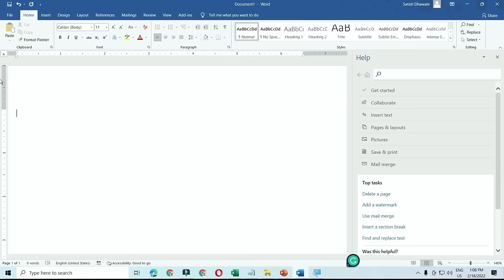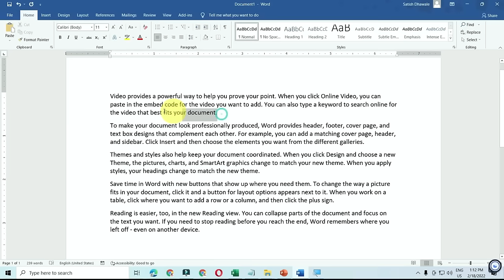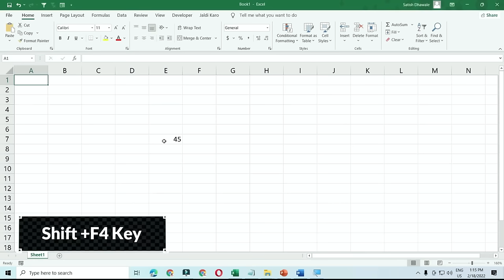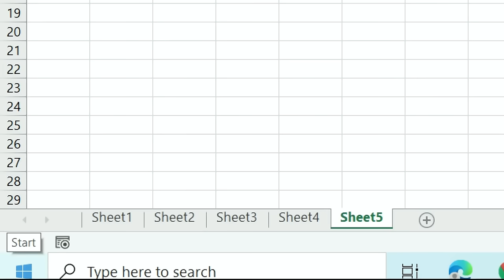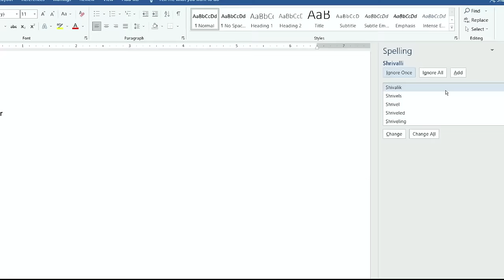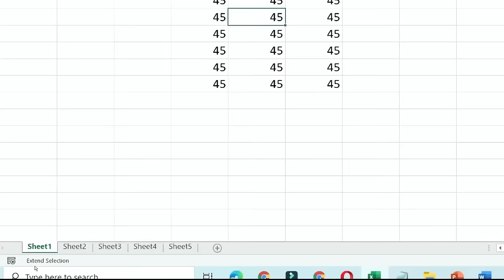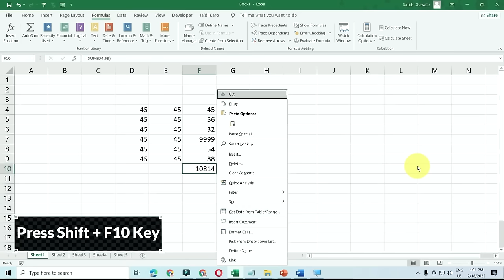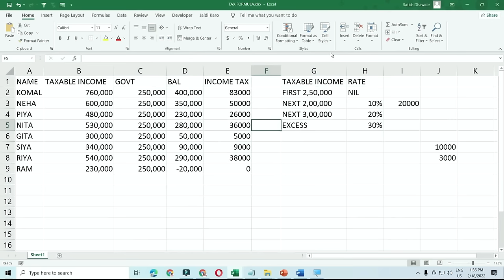OMG🔥You will Be Surprised to Know The Use of F1 to F12 keys. The Practical Use of Function Keys 2024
In this video we have explained the use of all function keys on keyboard. We have practically explained use of F1, F2, F3, F4, F5, F6, F7, F8, F9, F10, F11, F12 keys. Please watch the video till the end to get most out of it.

Time Stamps :
0:00 - Introduction
0:59 - Use of Keyboard Function Key F1
2:05 - Use of Keyboard Function Key F2
4:43 - Use of Keyboard Function Key F3
6:35 - Use of Keyboard Function Key F4
8:14 - Use of Keyboard Function Key F5
11:21 - Use of Keyboard Function Key F6
13:46 - Use of Keyboard Function Key F7
17:31 - Use of Keyboard Function Key F8
20:01 - Use of Keyboard Function Key F9
22:31 - Use of Keyboard Function Key F10
24:24 - Use of Keyboard Function Key F11
24:52 - Use of Keyboard Function Key F12

Course Features :
✅ PDF Shortcuts
✅ Course Completion Certificate
✅ Instant Access